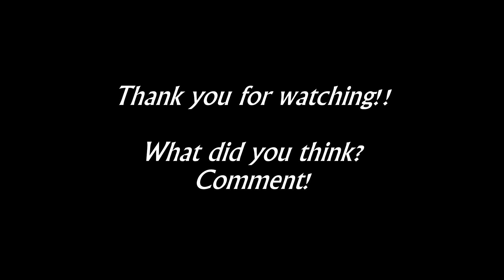REACTION: Mozart In The Jungle - Episode 4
Pembridge explodes at a donor benefit, while Rodrigo dazzles the orchestra's patrons. and who is coming to see Rodrigo?

Pianist. Euphoniumist. Teacher. Conductor. Arranger.
joeuphonium is an active euphonium performer, music educator, and professional arranger living in NYC

"Mozart In The Jungle" is owned and produced by Picrow, Amazon Studios, Blair Tindall, Amazon.com Inc., and Messrs. Coppola, Schwartzman, and Weitz.